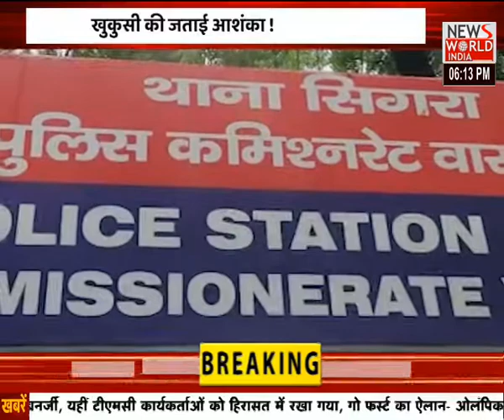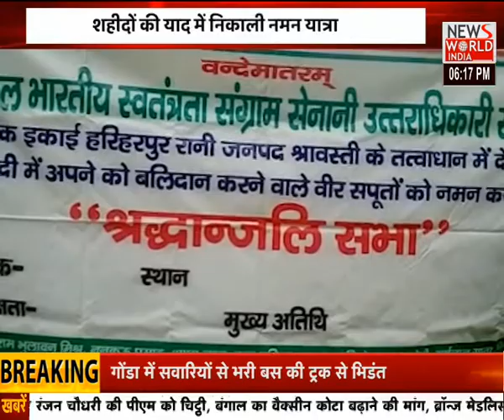News World India : उत्तरप्रदेश की हर छोटी-बड़ी खबर के लिए देखिये अपना उत्तरप्रदेश| Hindi News